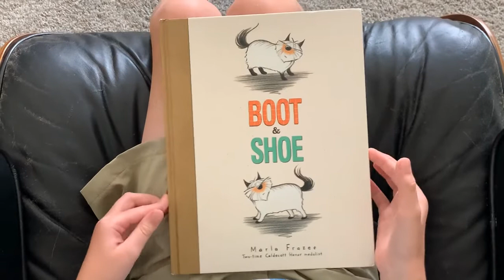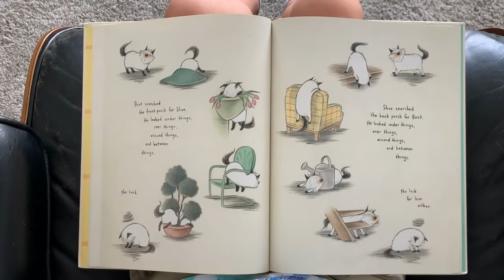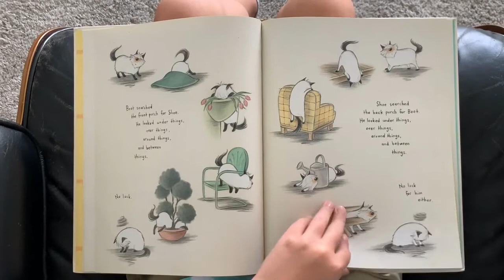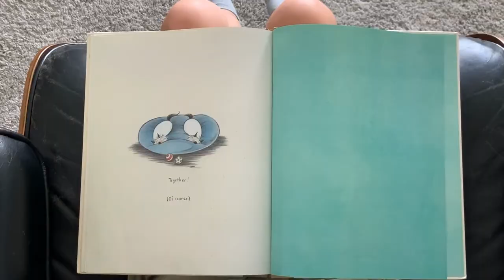"Boot and Shoe" by Marla Frazee